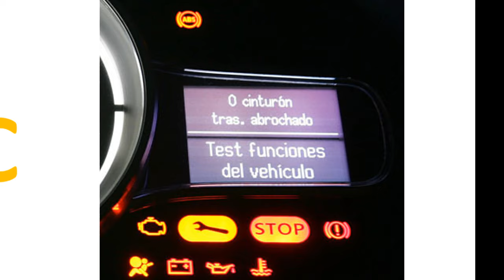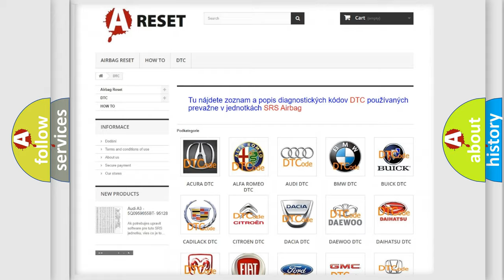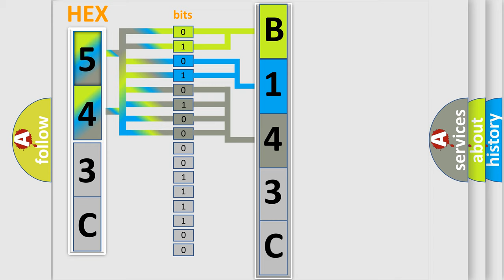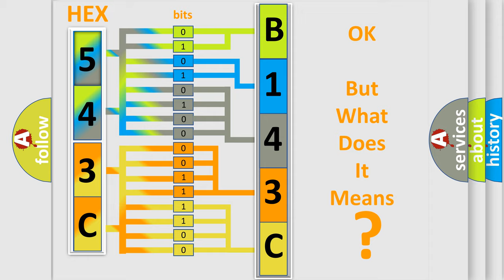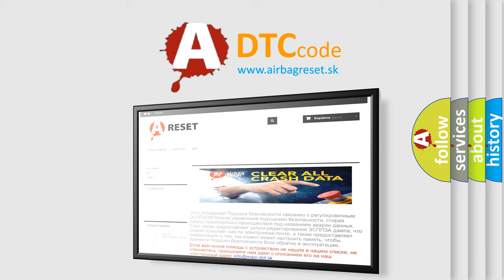DTC Chrysler B143C-12 Short Explanation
Contents:
0:21 Basic DTC analysis according to OBD2 protocol standard.
1:48 Insight into programming
2:58 A diagnostically understandable description of the Diagnostic Trouble Code
3:05 Basic error definition

Make:
Chrysler
Code:
B143C 12
Definition:
Control Module-Signal Bias Level Out Of Range or Zero Adjustment Failure
Description:
An internal fault in the Electric Power Steering (EPS) Module has been detected
Cause:
Electric Power Steering (Eps) Module Fault
Failure Type: